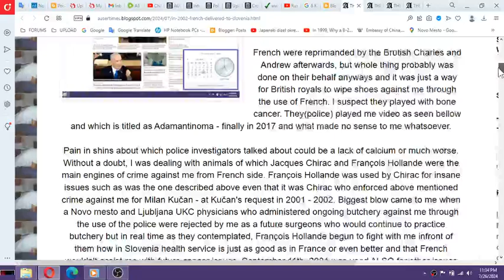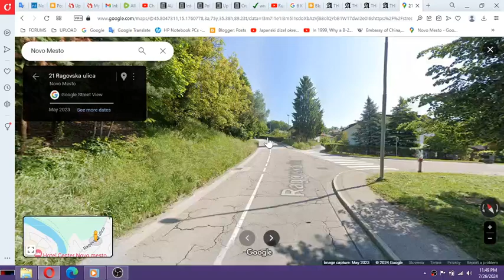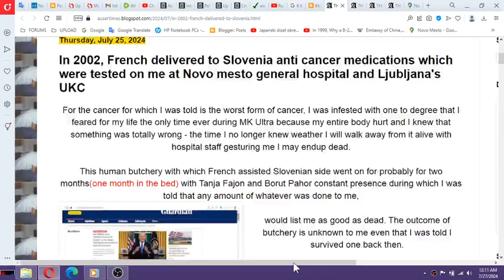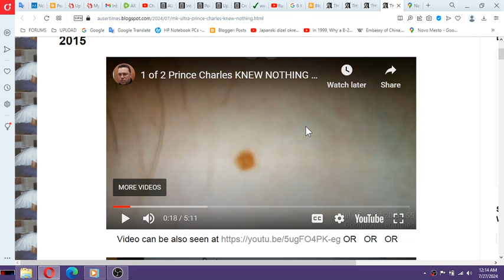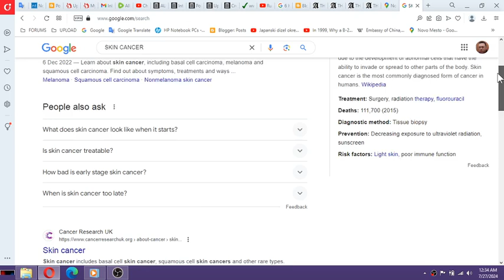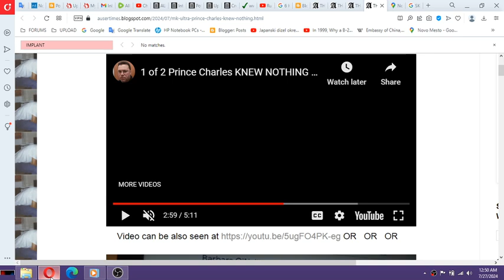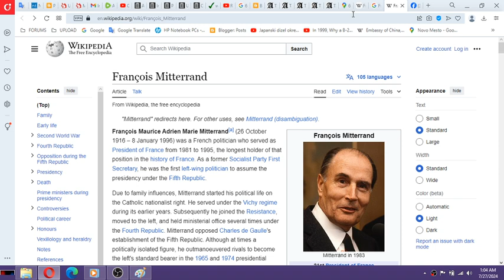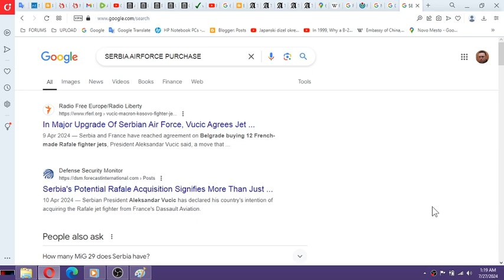1 of 3 MK ULTRA About George Bush using French for cancer play French using Croats and Serbs for can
1 of 3 MK ULTRA About George Bush using French for cancer play French using Croats and Serbs for cancer play AND SLOVEIAN PROOF SEARCH